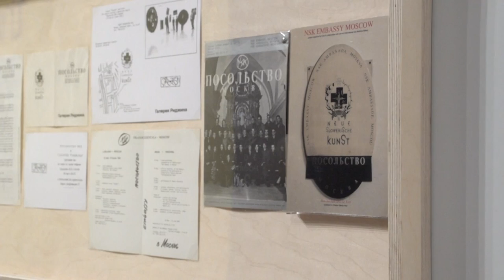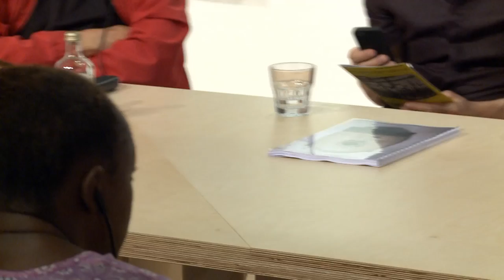NSK Embassy Moscow Revisited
Two roundtable discussions with IRWIN and guests, moderated by Viktor Misiano, co-founder of APT ART International

On May 10, 1992, The IRWIN Group (Ljubljana, Slovenia) and APT ART International established the NSK EMBASSY MOSCOW in collaboration with Regina Gallery, one of Moscow’s first privately-owned galleries.

The Neue Slowenische Kunst (NSK) movement, launched by the Yugoslavian collective Laibach in collaboration with IRWIN and Scipion Nasice Sisters Theater, announced the foundation of a new ‘State in Time’ in 1991. The micro-state, which mirrored the structure of the NSK artistic movement, was established in response to the disintegration of the Yugoslavian Federation.

For one month, the NSK Embassy hosted lectures and debates around the concept of ‘How the East sees the East’ in a rented apartment at 12 Leninsky Prospect in Moscow.

APT ART International – comprised of members Victor Misiano, Konstantin Zvezdochetov and Lena Kurlyandtseva – established its name in reference to the apartment-based exhibitions of unofficial art in the 1970s and 80s, founded by Moscow Conceptualist Nikita Alexeev, amongst others. An essential element of this kind of exhibition was its intense kitchen conversations. The group spearheading APT ART proposed to take this tradition to the international stage by establishing a model for interaction whereby artists could discuss their issues and differences as if sitting around a kitchen table. At the NSK EMBASSY MOSCOW this was an opportunity to compare the developmental paths of art in the 1980s in the former USSR and the former Yugoslavia and to identify the intersection points of the two ‘socialisms.’ Thus, the Embassy became the first project in modern Russia to establish a direct dialogue with artists from Eastern Europe, in opposition to both their common past and the looming West.

NSK EMBASSY MOSCOW REVISITED is a series of conversations and roundtable discussions between some of the original participants and a new generation of practitioners. Together they will reconsider some of the urgent questions from 22 years ago in the context of our current social and cultural climate.

Discussants: Ilya Budraitskis, Marina Grzinic, IRWIN, Anatoly Osmolovsky, Valeriy Podoroga, Haim Sokol.